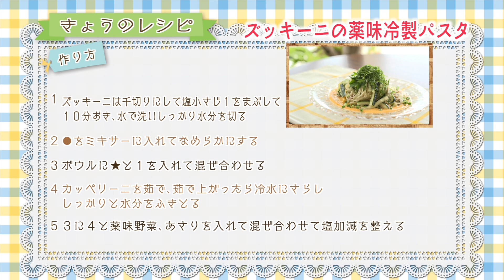＃51 薬味たっぷり！「ズッキーニの薬味冷製パスタ」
第51回は、「ズッキーニ」を使って
「ズッキーニの薬味冷製パスタ」をご紹介しました。

大葉、みょうが、しょうがなど薬味をたっぷり使った
さわやかな冷製パスタです。

ズッキーニは、千切りにすることでシャキシャキ感がUP！

アンダーソースの隠し味には「梅干し」を使用しています。
ソースと絡めて味の変化をお楽しみください♪

毎週日曜11：25～11：30に放送中！